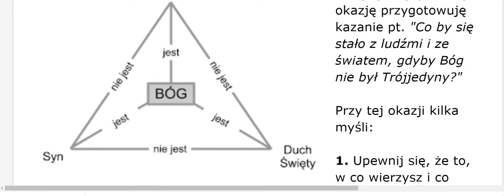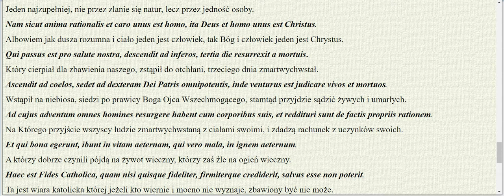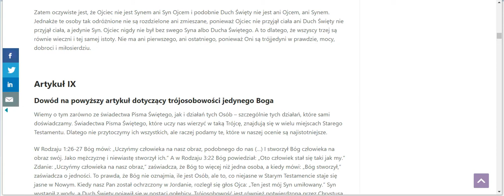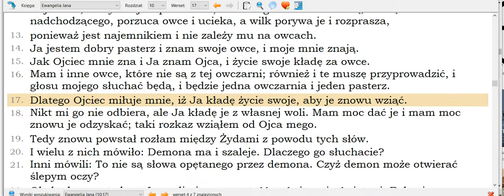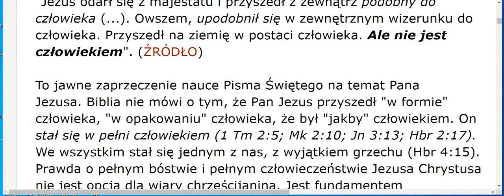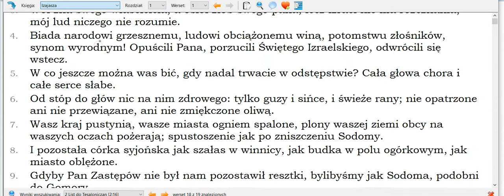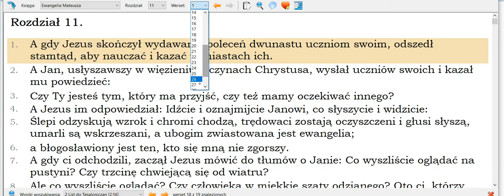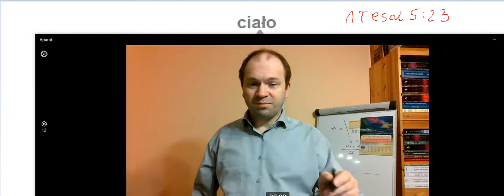Trójca Święta według Pisma Świętego Trójca w Jedności nieTrynitarze oficjalnie udający Trynitarzy